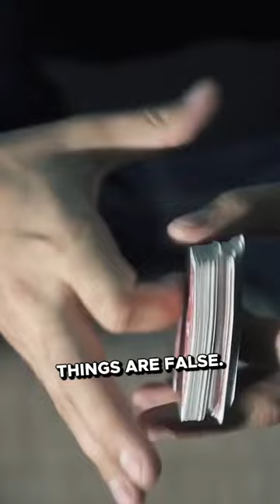How to teach your children consciousness